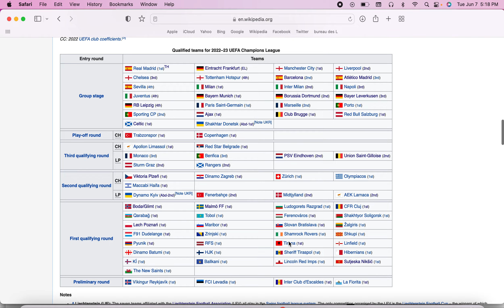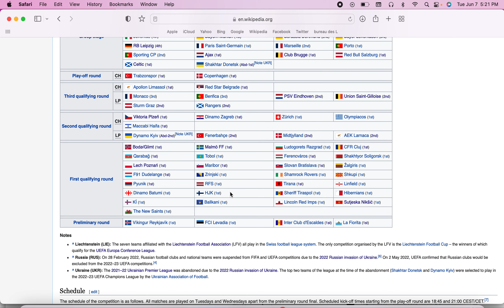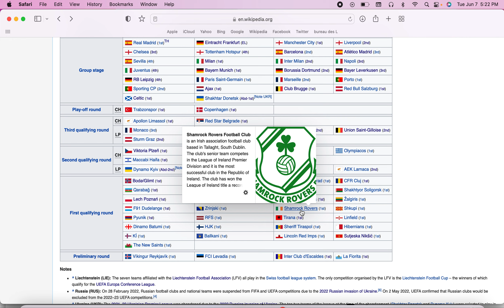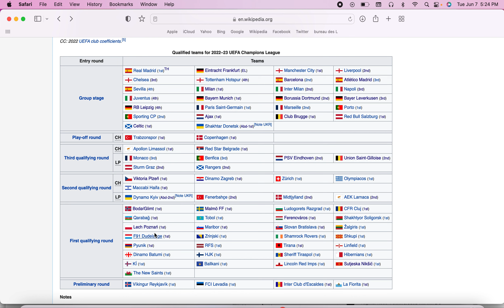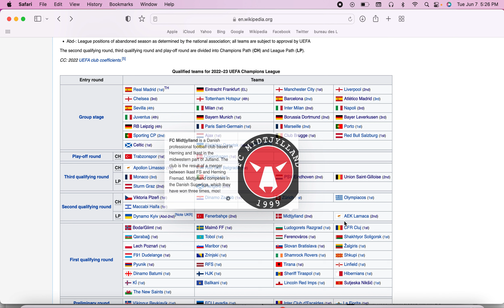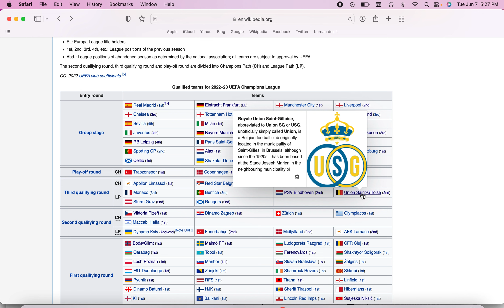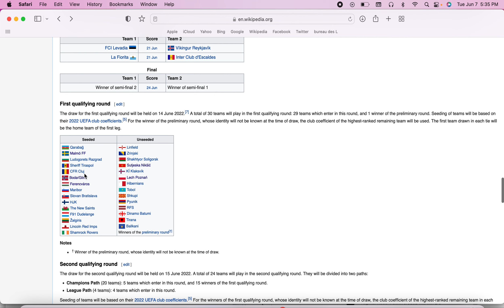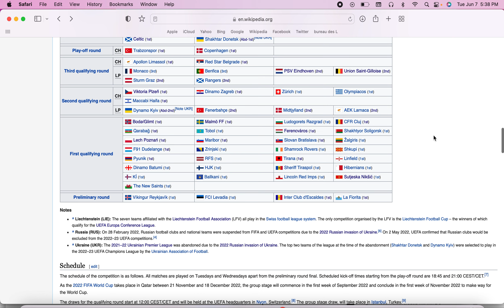Ultimate guide to the UEFA Champions League 2022/2023 season!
This is my ultimate guide to the UEFA Champions League 2022/2023 season!